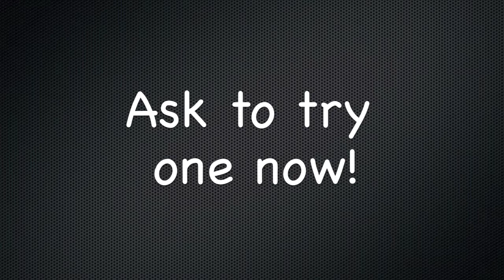WhieDragonecig1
Smoke the new and improved whitedragonecig the best value electronic cigarette